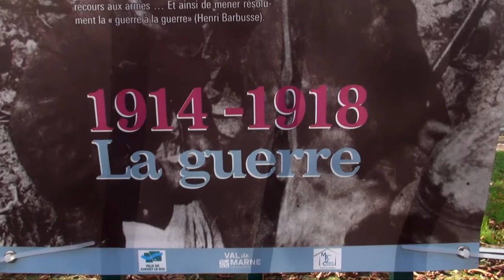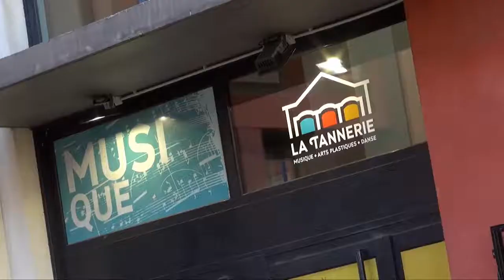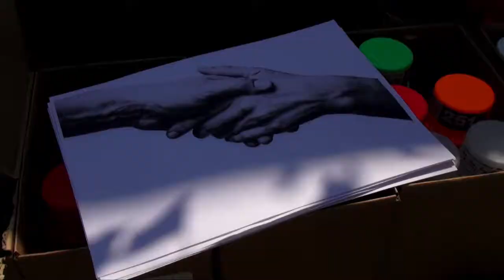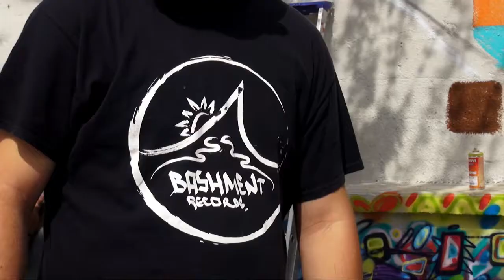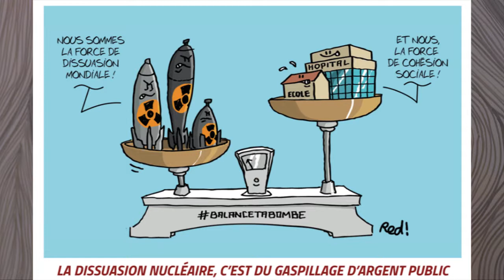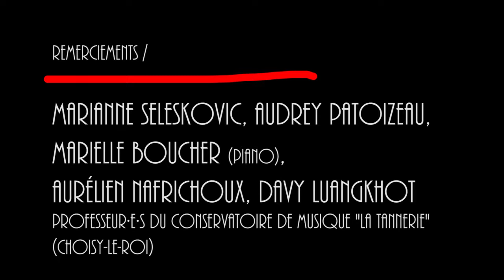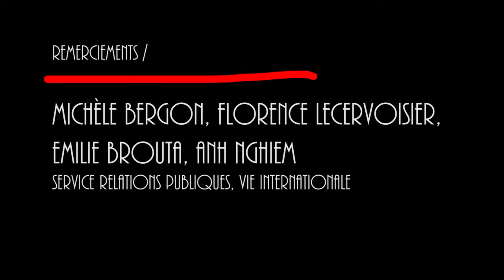Les Racines du futur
A l'occasion du centenaire de la fin de la première guerre mondiale, la ville de Choisy-le-Roi a commandé  à de jeunes européens une fresque murale en faveur de la Paix. C'est l'occasion de faire le point sur les nombreuses actions de la ville pour promouvoir la Paix dans le monde.